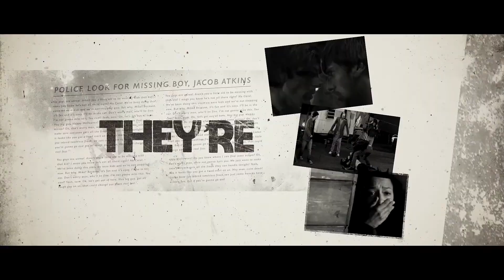Candy Corn (2019) | Tráiler Oficial Subtitulado | Terror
Tráiler Oficial Subtitulado De Candy Corn (2019)

Es la víspera de Halloween en Grove Hill (Ohio). El pueblo recibe la visita de un carnaval ambulante que ha contratado a uno de los locales, Jacob Atkins, como uno de los "freaks" que protagonizan la principal atracción del espectáculo, llamada "Dr.Death’s Side Show Spook House Spectacular". Como cada año, un grupo de matones está planeando la manera de burlarse de Jacob, figura que los habitantes del pueblo han rechazo por su particular condición física. Este año, por desgracia para los matones, las cosas se les van de las manos...

Elenco: Courtney Gains, P.J. Soles, Tony Todd, Pancho Moler, Sky Elobar, Jaime Gallagher, Caleb Thomas, Matt O'Neill, Lovlee Carroll, Nick Ford, Robert Gerding, Justin Mabry.